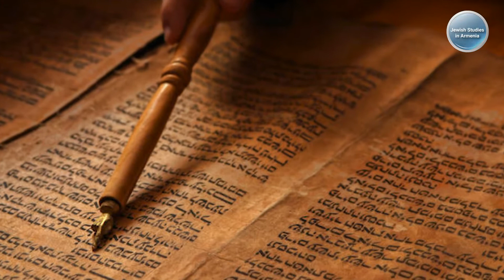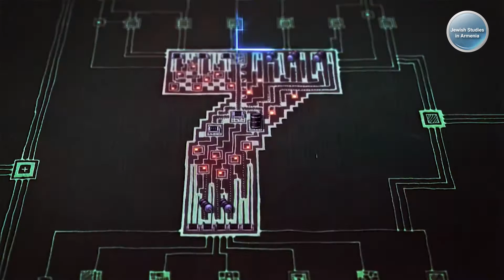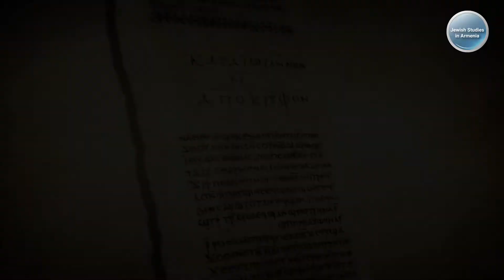Краткий очерк истории языка иврит (часть 1)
Иври́т (עִבְרִית — «еврейский язык») — язык семитской семьи, государственный язык Израиля, язык некоторых еврейских общин и диаспор; древняя форма иврита (иногда называемая древнееврейским языком) — традиционный язык иудаизма. Современный иврит возрождён и адаптирован как разговорный и официальный язык Государства Израиль в XX веке.

Этот проект и канал для тех, кто интересуется изучением иврита, еврейской литературы и культуры.